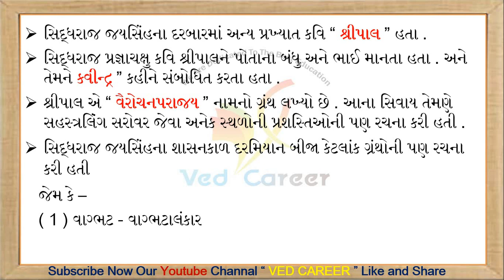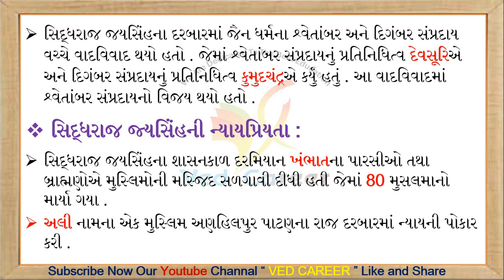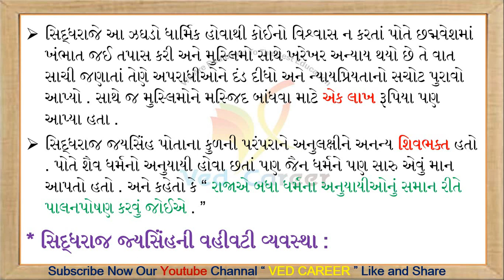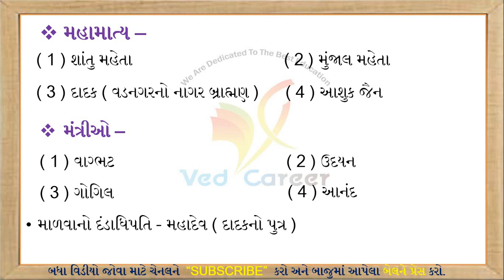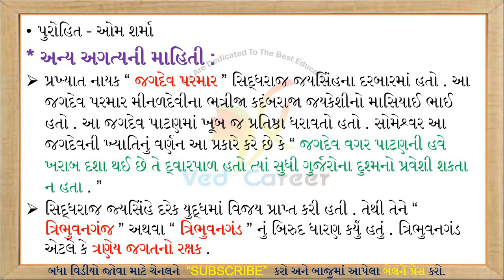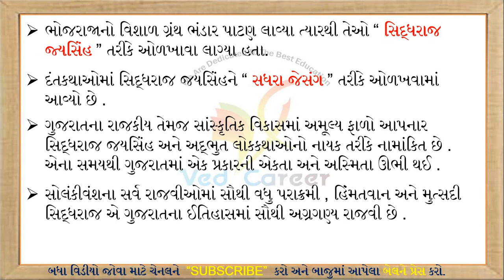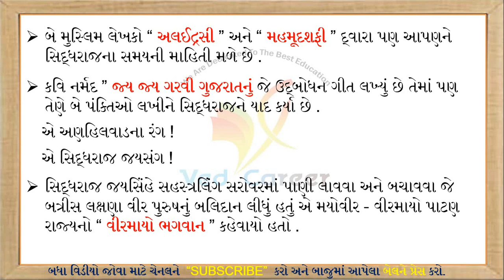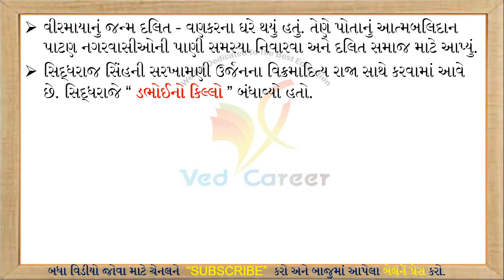સિધ્ધરાજ જયસિંહ, Sidhdharaj Jaysinh, SolankiVans, Gk Lecture,સોલંકી વંશ, VED CAREER,Gujarati Lecture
EDUCATION